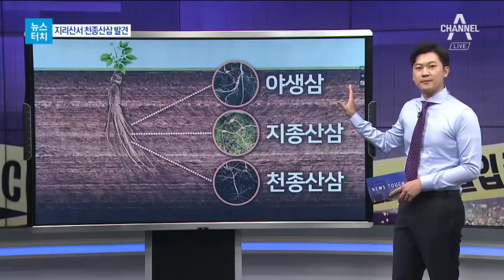[뉴스터치]지리산서 100년 넘은 산삼…값은 얼마?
오늘 뉴스터치는 지리산에서 발견된 산삼 이야기로 시작합니다.

지난 5일, 경남 함양군 인근 지리산 자락입니다.

산기슭에 묻힌 줄기를 따라 무성한 이파리들이 보이는데요.

등산하던 50대 남성이 조심스럽게 캐봤더니, 다름 아닌 산삼이었습니다.

그런데 일반 산삼이 아니었습니다.

3뿌리를 캤는데, 1뿌리는 길이 12cm, 무게 40g 정도의, 100년도 더 된 천종산삼이었습니다.

[박종기 / 한국산삼심마니협회 감정위원]
"천종은 하늘에서 떨어졌다는 얘기인데… 산에 다녀도 100년 된 건 거의 캘 수가 없어요."

흔히 삼은 자연삼과 재배삼으로 나누어지는데요.

자연삼은 야생에서 얼마나 자랐느냐에 따라 종류가 또 나누어집니다.

재배삼 종자가 산에서 1,2대를 거쳐 자랐다면 야생삼, 3대 이상 자랐다면 지종산삼이라고 하는데요.

천종산삼은 처음부터 천연산삼 씨가 자란 겁니다.

대개 50년 이상 됐고, 1년에 겨우 1g 정도 자라는데요.

흔히 산삼을 발견하면 ‘심봤다’라고 외치는데, 여기서 심은 이 천종산삼을 지칭합니다.

그만큼 귀하기 때문에 가격도 부르는 게 값인데요. 이번에 발견된 천종산삼은 감정가만 1억 원 이상입니다.

이 남성은 꿈에 할머니가 나타난 뒤 산삼을 발견했다고 말했는데요.

산삼을 어떻게 할지는 결정하지 못했다고 합니다.

다음 소식은 휴대전화를 개통해야만 받을 수 있는, 이상한 대출입니다.

경찰이 경기도 용인시에 있는 사무실을 급습합니다.

[현장음]
"전화할 필요 없고 설명할게요. (저는 이 사람이 아니라서요.) 그냥 가만히 있어요."

소액대출을 미끼로 수십억 원을 챙긴 일당이 경찰에 붙잡혔습니다.

35살 김모 씨 일당은 지난 2년간, 돈이 급한 사람들에게 대출해주겠다고 광고했는데요.

조건은 휴대전화를 개통하는 겁니다.

임시 개통이라고 속여 휴대전화를 개통하게 하고, 대당 30만~40만 원씩 지급했는데요.

휴대전화 공기계는 중고 판매업자에게 90만 원을 받고 팔아넘겼습니다.

대출액과의 차익만큼 이득을 챙긴 건데요.

이런 수법에 속은 약 500명이 휴대전화 2천여 대를 개통했고, 김 씨 일당이 챙긴 돈은 무려 22억 원에 달했습니다.

피해자들은 100만 원이 넘는 단말기 비용만 고스란히 떠안았는데요. 이들의 사기행각에 통신사 대리점도 한통속이었습니다.

경찰은 일당 10명을 입건하고 휴대전화를 사들인 중고업자를 쫓고 있습니다.

지금까지 뉴스터치였습니다.

〈평일〉
08시 00분 라디오쇼 정치시그널 (유튜브 라이브)
08시 50분 김진의 돌직구 쇼
10시 20분 김진의 더라방 (유튜브 라이브)
12시 00분 뉴스A 라이브
15시 50분 강력한 4팀
17시 20분 뉴스TOP10
19시 00분 뉴스A

〈주말〉
12시 00분 토요랭킹쇼·뉴스A 라이브
17시 40분 뉴스TOP10
19시 00분 뉴스A